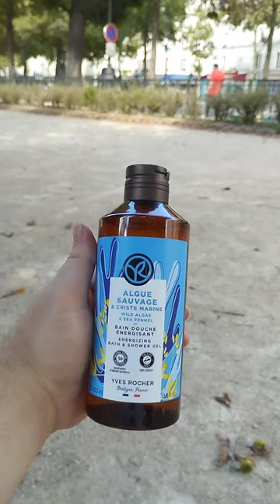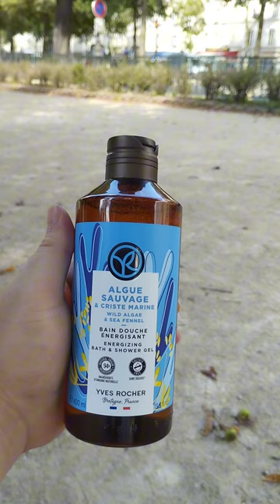Merci youtube et Yves Rocher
Merci à youtube pour la carte cadeau de 12€. Soutenir les petit créateurs